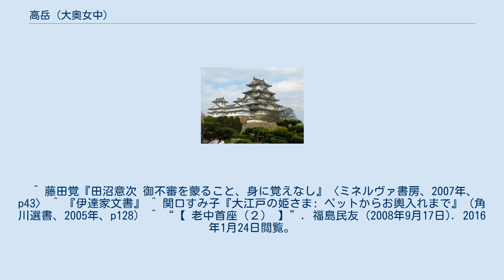高岳 (大奥女中)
高岳（たかおか/たかだけ、生没年不詳）は、江戸時代後期の大奥女中（上臈御年寄）。
江戸幕府11代将軍・徳川家斉の時代には大奥で筆頭老女を務めた。
 高岳は宝暦期には大奥の御年寄である松島局に続く実力者だったが、明和期になると大奥の筆頭老女として権勢をふるった。
 明和2年（1765年）、仙台藩主・伊達重村が自身の官位昇進を実現するために高岳を含めた松平武元（老中筆頭）・田沼意次（御側御用取次）・田沼意誠（一橋徳川家家老）の4人に賄賂を贈った。
このとき、高岳は重村に桜田御用屋敷内に自身の家を増築させた。
 天明7年（1787年）に、松平定信が老中に就任する際には、将軍・徳川家斉から意見を求められた高岳と御年寄・滝川は反対姿勢を取ったと御年寄・大崎によって伝えられている。
反対の理由としては、定信の実妹・種姫が10代将軍・徳川家治の養女となっているため、将軍家の縁者は幕政に参与するべきではないという考えであった。
定信の老中就任後、高岳は筆頭老女を退いた。
 ^ 藤田覚『田沼意次 御不審を蒙ること、身に覚えなし』〈ミネルヴァ書房、2007年、p43〉 ^ 『伊達家文書』 ^ 関口すみ子『大江戸の姫さま: ペットからお輿入れまで』（角川選書、2005年、p128） ^ “【 老中首座（２） 】”. 福島民友 (2008年9月17日). 2016年1月24日閲覧。
 ^ 山下昌也『実録　江戸の悪党』（学研新書、2010年） ^ 高澤憲治『松平定信政権と寬政改革』（清文堂出版、2008年、p288）